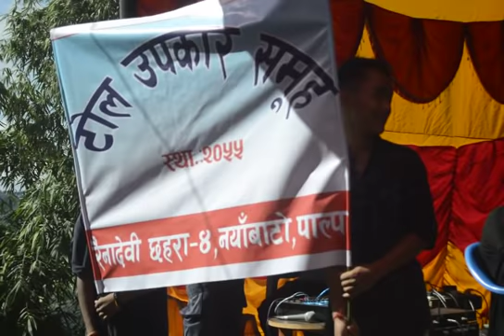रैनादेवी छहरको उत्कृष्ट नाच जस्ले पायो १५ हजार पुरस्कार......